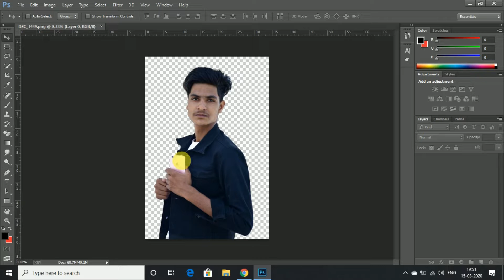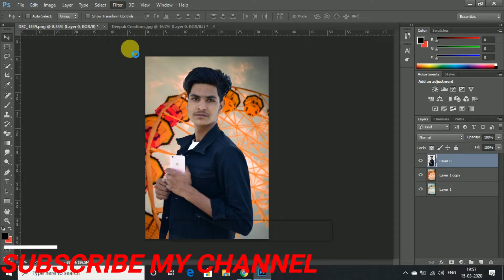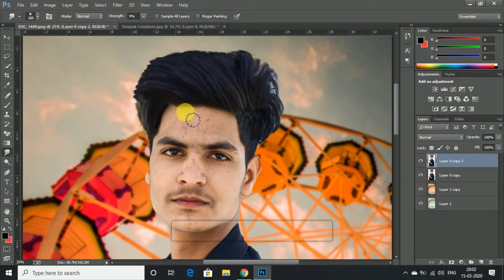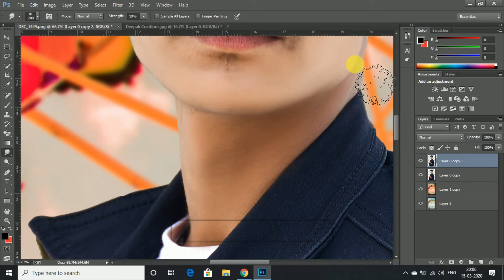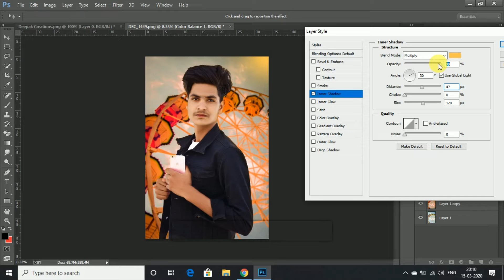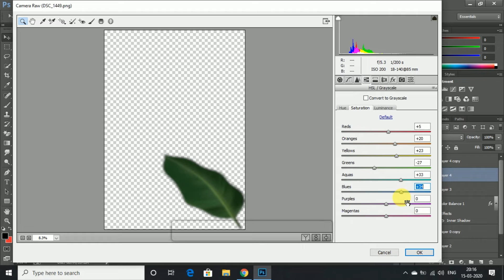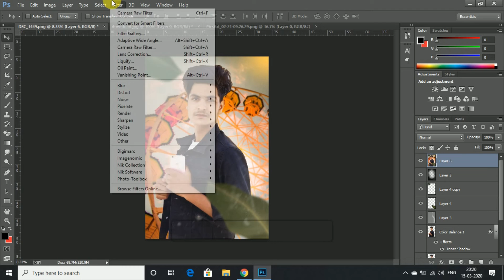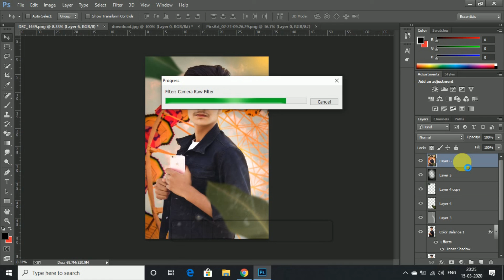New Instagram Viral Photo Editing In photoshop | Edit Like Vijay Mahar | photoshop Tutorial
So Guys In This Video You Will Be Watching New Tutorial " Ferris Wheel Background Editing " In photoshop App On pc So Keep Watching My Videos & Subscribe Our Channel & Press The Notification Bell Icon & Stay With Me. Thank You

🔴 Tag Used ➤Ferris Wheel Editing In photoshop App, Instagram Viral Editing, Cb Edit In Hindi, Instagram New Viral Editing, Edit Like Vijay Mahar, Edit Like Nikam, Editing In Picsart, edit Like Danish Zehan, Ferris Wheel Editing Instagram Viral Editing In Hindi, New Stylish editing In Hindi, Edit Like Subh Devil, photoshopTutorial In Hindi "

THE END